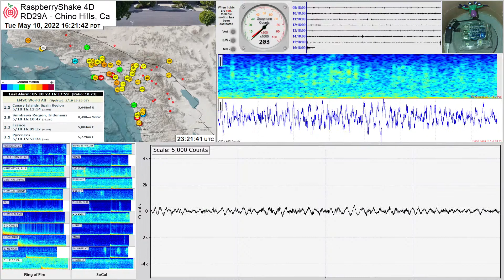M 6.8 - San Antonio de los Cobres, Argentina 5/10/22 - RaspberryShake 4D Seismograph-Chino Hills, Ca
M 6.8 - San Antonio de los Cobres, Argentina 5/10/22 - 5,198mi / 8,365km from Chino Hills

==Software Used=
The black line fixed scale graph is created using WinSDR Data is filtered at .1 - 7.0 Hz to reduce local cultural noise.